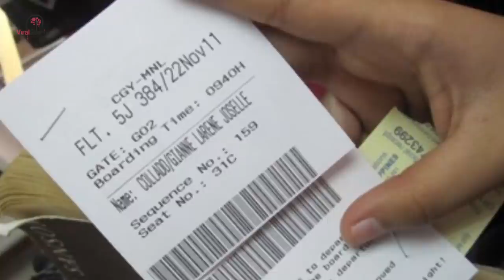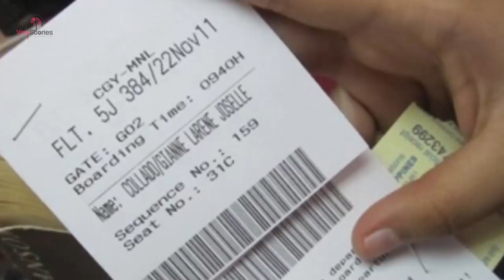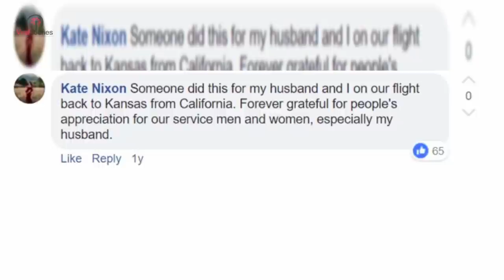Man Wouldn’t Let Officer Sit In Coach, Then She Slips Him A Note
Boy Slides Note On A Cops Table – When He Reads It, The Cop Jumps Out Of His Chair Boy Slides Note On A Cops Table – When He Reads It, The Cop Jumps Out Of His Chair If you're new, 9-year-old boy gives police officer a secret note. Reads the note and jumps out of his chair. Abused woman held captive by boyfriend slips note to veterinary staff, police say This Man Wouldn't Let Officer Sit in Coach Then She Slips Him a Note Jessica is a military officer. It is her job to make sure that her country and its citizens are protected. She puts her life on the line.